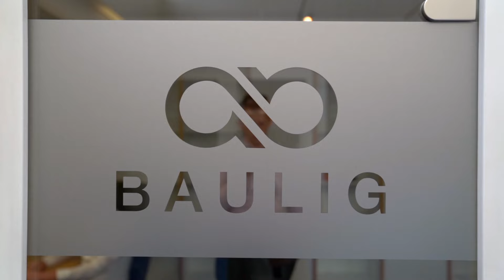My Two Comma Club Story: Andreas Baulig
Embark on an illuminating journey with Andreas Baulig as he shares the remarkable story behind his coveted Two Comma Club award. Delve into the world of entrepreneurship as Andreas reveals the blueprint for his agency's unprecedented success in helping businesses thrive in the German-speaking market. Discover the transformative strategies and innovative approaches that have propelled countless enterprises to new heights, generating more leads and skyrocketing revenue. Join us as we uncover the keys to Andreas Baulig's triumph and learn how you too can achieve unparalleled growth and success in your business endeavors.

LOVE CLICKFUNNELS AND WANT TO LEARN MORE MARKETING ONLINE AND SALES FUNNELS? HERE ARE SOME NEXT STEPS...